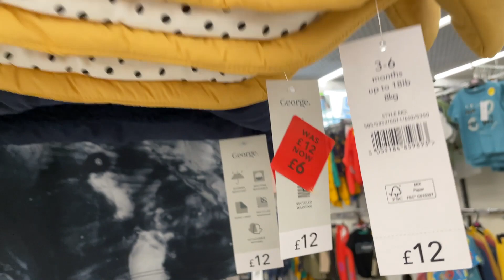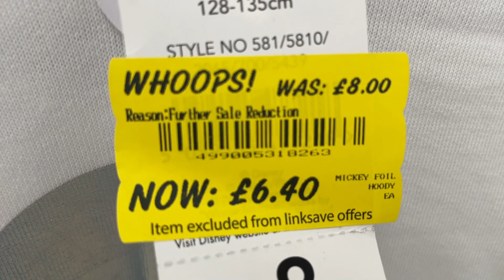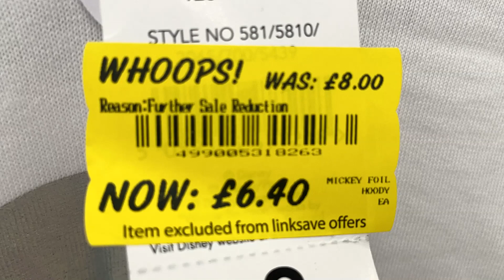UK - Kids Clothes Sale - ASDA Sale | 17 March 2021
George at ASDA Children Clothes on Sale - Half Price Sale / UK